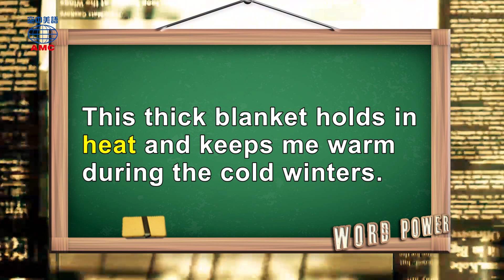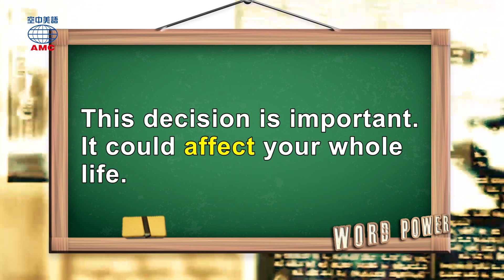2019年05月號 Unit 11-1【北極熊純白外表下的真本色】-Word Power